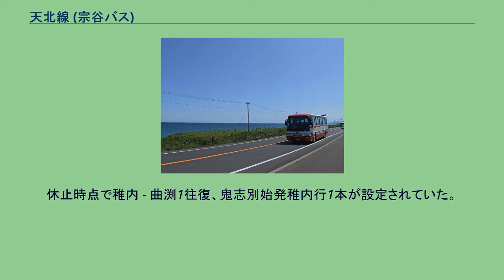天北線 (宗谷バス)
国道238号線を走行する天北線のバス 天北線（てんぽくせん）は、宗谷バスが運行する長距離路線バス。
2011年（平成23年）10月1日より運行経路が変更となり天北宗谷岬線（てんぽく そうやみさきせん）に変更された。
本項では、鬼志別 - 音威子府間で並行し旭川市まで運行される都市間バス「特急天北号」、天北宗谷岬線への変更により設定された路線などの関連路線についても記述する。
1989年（平成元年）5月1日に廃止されたJR北海道天北線の代替として開設された。
利用者の減少が問題になっており、稚内市、宗谷郡猿払村、枝幸郡浜頓別町、枝幸郡中頓別町の沿線自治体やバス事業者などが参加する協議会があり、路線の維持へ向けた方策などが話し合われている。
JR天北線の廃止に伴う国からの約40億円のバス転換交付金をもとに基金をつくり、運用益を運行経費にあてていた。
また、バス転換に難色を示していた沿線自治体に配慮し、最初の5年間は国が赤字を全額負担した。
しかし低金利で基金の運用益は低迷し収支は悪化、1994年（平成6年）から基金の取り崩して赤字を補填している。
また、地方自治体が住民に配布するために購入した回数券は輸送量への反映が認められていたため、沿線自治体は2000年（平成12年）から回数券を購入し、「買い支え」の形をとった。
しかし実際には購入代金だけを宗谷バスに支払い、回数券の発券を受けてこなかった。
2017年（平成29年）10月、会計検査院が国土交通省に、回数券の発券すらされていないのは運輸実績として認められないと指摘し、改善を指示。
回数券購入分が輸送量から除かれることとなった結果、輸送量が基準を満たさず、2019年（令和元年）10月に国の国庫補助金対象路線及び道の補助対象から外れ、大幅な減便を行うこととなった。
沿線人口の減少等で利用客が減少し収益改善が見込めないことから、2011年（平成23年）10月1日より稚内 - 鬼志別間で観光客が見込め沿線人口が廃線沿線に沿った内陸部より多いオホーツク海沿い（国道238号、宗谷岬経由）への変更や、乗客減少に対する打開策の一環で2014年（平成26年）8月1日から9月30日まで、天北宗谷岬線1往復を名寄駅前まで延長する実証運行を実施した。
支庁境となる中頓別町と音威子府村の間は特に利用が少なく、中頓別町以北からの利用者は目的地が名寄市などJR乗り継ぎを目的としていることが多い。
こうした実態から中頓別 - 音威子府間のバス運行を廃止し、猿払村・浜頓別町・中頓別町 - 音威子府駅にJR特急列車と接続する乗合タクシーを運行することが決定した。
なお、音威子府村より村民の利用が皆無であることから天北線代替輸送連絡調整協議会から脱会の申し出があり承認された。
2016年（平成28年）10月からの変更を予定していたが、その後の調査で10人乗り程度のジャンボタクシーでは乗り切れない便を小型バスにするなど現状に沿った対応を行うと、沿線自治体の負担額が現行のバス路線維持より増えることが判明した。
これを受けた協議の結果、中頓別 - 音威子府のバス路線廃止と猿払村 - 音威子府間のJR接続乗合タクシー運行の計画は見送り、当面は現行のバス路線を維持することが報じられた。
その後2021年（令和3年）5月28日、稚内市、猿払村、浜頓別町、中頓別町は路線バスによる現在の運行体系を2022年（令和4年）9月までとし、10月以降は新たな体系での運行を目指すことで合意した。
稚内 - 猿払間は路線バスでの運行継続を検討しているものの、猿払 - 浜頓別及び浜頓別 - 音威子府間は通学以外の利用が一日数人という区間もあり、路線バス以外の体系も考えられるとしている。
稚内駅前ターミナル - （国道40号） - 南駅前 - 潮見5丁目 - （国道238号） - 声問 - 増幌入口 - 宗谷 - 宗谷岬 - 大岬小学校 - 東浦 - 浜鬼志別局前 - （北海道道138号豊富猿払線） - 鬼志別ターミナル - 浜鬼志別 - （国道238号）- 浜頓別ターミナル
- 浜頓別高校 -（国道275号）- 中頓別ターミナル - 小頓別 - 音威子府ターミナル 鬼志別接続便は音威子府の時点で稚内行を表示（2011年8月） 稚内駅前ターミナル、潮見5丁目（潮見待合所）、鬼志別ターミナル、浜頓別ターミナル、中頓別ターミナル、音威子府ターミナルで、乗車券を発売す...